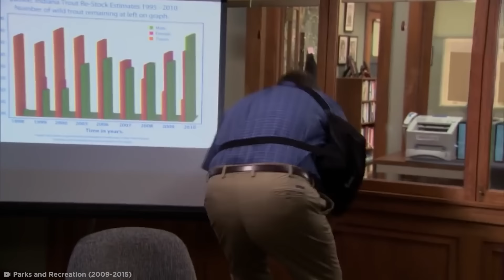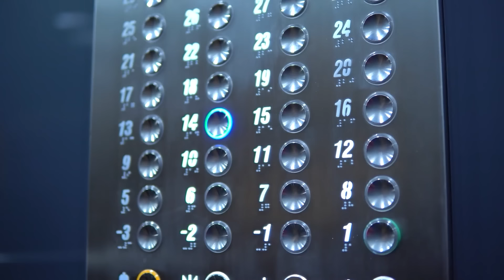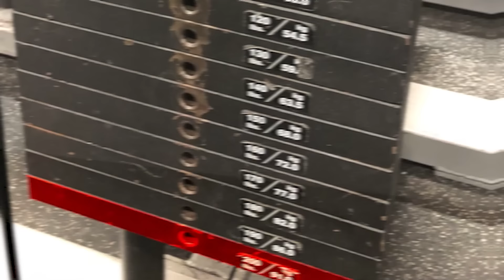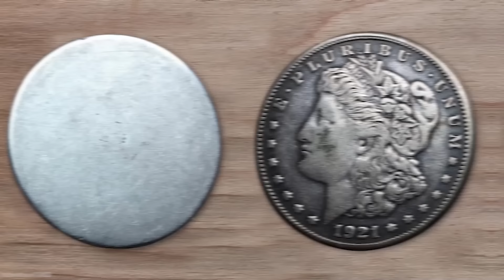The Power Of Time - Part 4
Time to check out the power of time!

Legal Stuff.